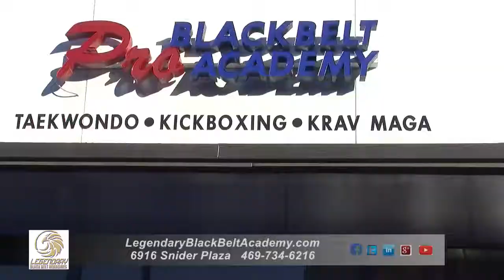Legendary Black Belt Academy 15 second marketing video